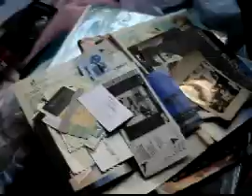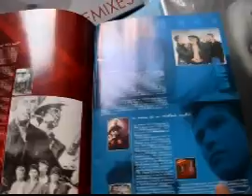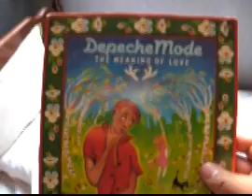ON THE ROAD MEXICO CITY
FUEGO EN FORO SOL 4 DE OCTUBRE DEPECHE MODE , COLECCION FER